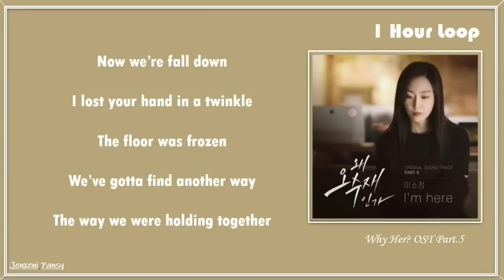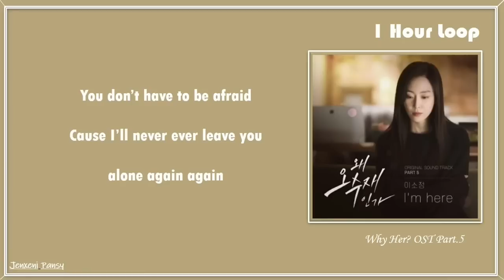[1 HOUR /1시 ] I’m Here | Lee Sojung (이소정) | Why Her (왜 오수재인가) OST. Part 5| Lyrics English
I’m Here | Lee Sojung (이소정) | Why Her (왜 오수재인가) OST. Part 5| Lyrics English
 | Artists:  Lee Sojung (이소정) |
 | Track :  I’m Here |
 | Genre : OST |
 | Album :​​​​​  Why Her (왜 오수재인가) OST. Part 5 |

~ [1 HOUR /1시 ] Hold Me Tight | Kim Yeji (김예지) | EVE (이브) OST Part. 1 | 1 Hour Loop
~ [1 HOUR /1시 ] Adios Amante| Shin Youme | EVE (이브) OST Part. 2| 1 Hour Loop